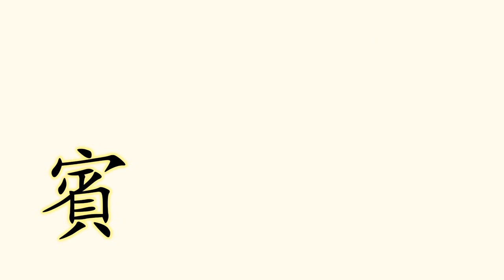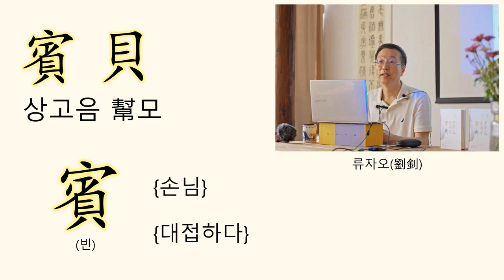賓(손님 빈)은 어떻게 만들어졌을까? [자막 가능 ⚙️]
참고자료
- [漢] 許愼 撰, [宋] 徐鉉 等 校定, ≪說文解字≫, 中華書局
- 김혁, ≪한자 그것이 알고 싶다≫, 신아사
- 김현철 외 저, ≪중국어학입문≫, 학고방
- 裘錫圭 저, 이홍진 역, ≪중국문자학의 이해≫, 신아사
- 염정상, ≪설문해자주 부수자 역해≫, 서울대학교출판부
- 이충구 외 역, ≪역주 설문해자주 1≫, 전통문화연구회

📘 트위터: @worungong

🎵 Extreme Energy - Electric Guitar Music